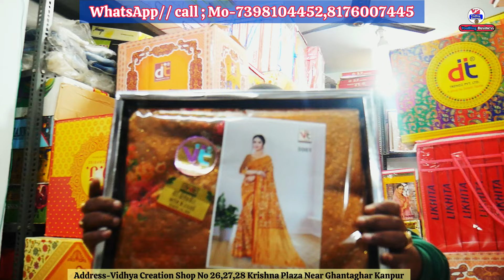✔️साड़ी सिर्फ 30₹,45₹,65₹ में |Surat se sasti saree kanpur me | ▶️Saree market in kanpur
Address =Vidya Creation Shop No 22,23,26
               Krishna Plaza Near Ghantaghar Kanpur    Mo-   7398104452, 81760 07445

kanpur wholesale saree
sasti saree video
saree wholesaler video
business ideas
saree business ideas
kanpur saree business ideas
saree market in wholesale
wholesale saree market in kanpur

सिंगल साड़ी खरीदने के लिए लिंक पर क्लिक करे